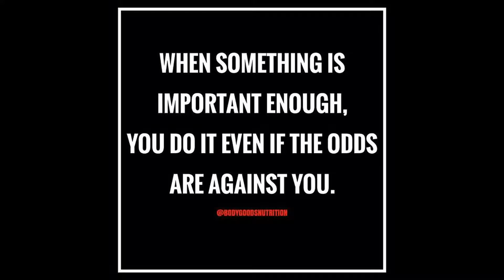Timothy Scott Jr